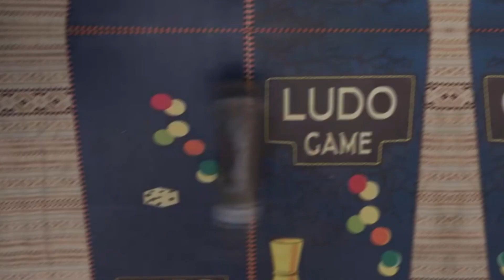Back to the 90s: Yeh Meri Family Season 2 Brings the Era of Love, Laughter, and Heartwarming Moments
In a nostalgic twist, The Viral Fever (TVF) takes us on a delightful journey to the 90s once again with the much-anticipated second season of Yeh Meri Family, set to release five years after its initial success in 2018. This time around, the show promises a fresh experience with an entirely new cast. Leading the pack are the talented Rajesh Kumar and Juhi Parmar, who bring their charm and talent to the forefront. The upcoming season transports viewers back to the enchanting winter of 1994, where they can relive the essence of that era.

Yeh Meri Family official trailer
Yeh Meri Family trailer
Yeh Meri Family tvf
Yeh Meri Family trailer 2023
Yeh Meri Family trailer minitv
TVF new show trailer
the viral fever
tvf
humour
comedy
Yeh Meri Family
YMF
Yeh Meri Family Season 2
Yeh Meri Family Season 1
Yeh Meri Family New Season
Yeh Meri Family songs
YMF New season
The 90s show
TVF New show
Yeh Meri Family Season 2 trailer
TVF new web series
TVF new web show
TVF Yeh Meri Family
TVF Yeh Meri Family New Season
Yeh Meri Family new episode
Gulband
Ye meri family
Season 2
Ye meri Family Season 2
Second Season
New Season
review
Amazon Mini Tv
MiniTv
Mini Tv
Amazon
Amazon Show
New Show
Mini Show
family Drama
Family Comedy
Yogi Bolta Hai
Gulband Music Video
Gulband - The Winter Song
The Winter Song
Yeh Meri Family song
hetal gada
anngad maaholay
rajesh kumar
juhi pamar
veena mehta
new trailer 2023
new trailer
hindi trailer
latest trailer
hindi web series 2023
ye meri family web series
web series
ये मेरी फमिल्री
ट्रेलर
वेब सीरीज
amazon minitv
minitv
2023
new season
the viral fever
series
amazon
watch
free
hindi